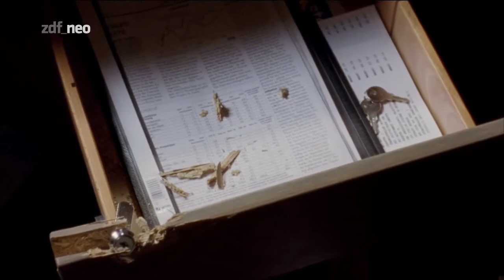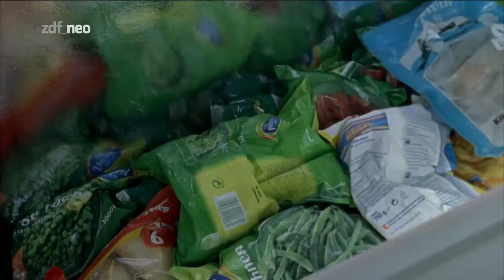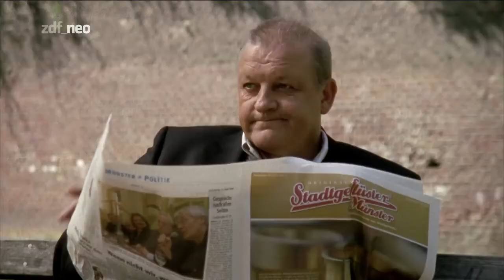Wilsberg - Das Jubiläum - Folge 25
Das Jubiläum ist die 25. Folge der Fernsehfilmreihe Wilsberg. Die Erstausstrahlung erfolgte am 27. Dezember 2008 beim ZDF. Regie führte Reinhard Münster, das Drehbuch wurde von Stefan Rogall geschrieben.